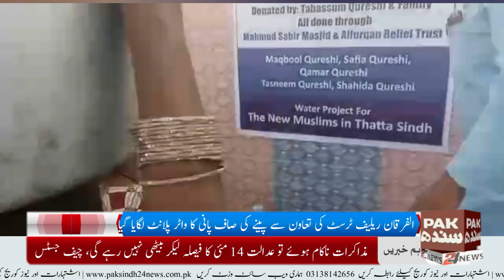Clean drinking water plant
الفرقان ریلیف ٹرسٹ کی تعاون سے پینے کی صاف پانی کا واٹر پلانٹ لگایا گیا